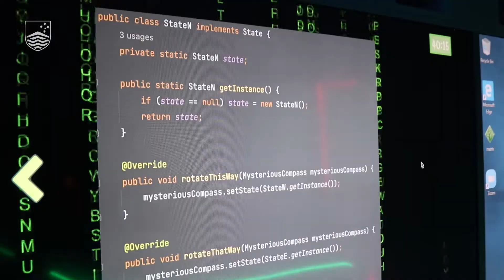ANU Computing vs. The Escape Room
One room, 60 minutes, five puzzles and the only way out is to solve them. That’s the challenge facing students at the ANU School of Computing.

Tapping into a global trend of escape rooms — where participants are locked in a room and must solve puzzles in order to get out — the innovative teaching exercise is the creation of Senior Lecturer Dr Bernardo Pereira Nunes and aims to teach computational thinking, problem-solving and collaboration, while having a bit of fun.

Students are given an hour to solve five computer science puzzles in a room filled with cobwebs, hidden tools and props that double as clues.

“I had this idea a couple of years ago,” Pereira Nunes said. “I had experienced an escape room and I started thinking how could I do this for my students?”

The design of the neon-lit room, as well as the riddles, clues and accompanying software, were developed by Pereira Nunes’ tutors and former students, who admit they are a little jealous of his current cohort.

Students enrolled in the Software Design Methodologies course were invited to organise themselves into teams and choose a time slot to try their luck. Each of the puzzles addresses different topics taught in the course, including software testing, design patterns and unified modeling language (UML).